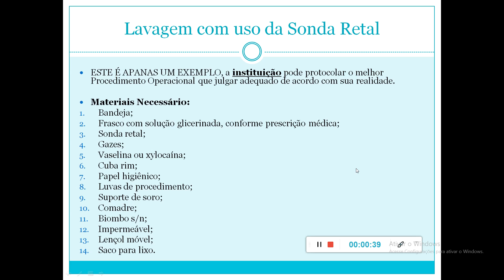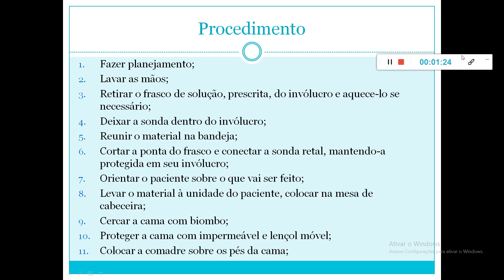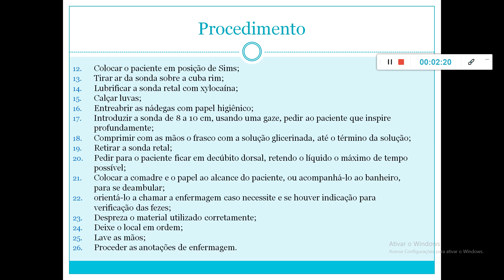Aula L - parte 05 - Técnicas Básicas - Reab. I - Enema